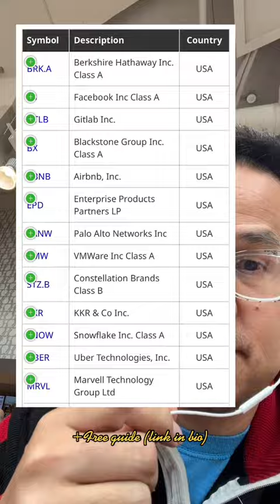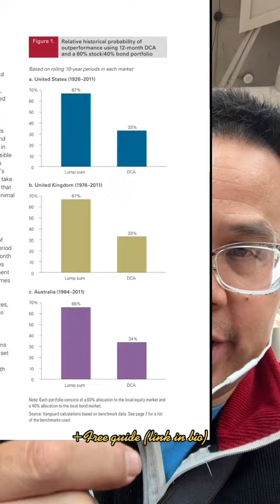2 mistakes that ALL money gurus make on social!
Click the link below 👇to get my FREE guide: 5 Ways to Reach Financial Freedom Faster 🎁

You should get a confirmation right away so remember to check your spam folders and to add my email to your approved senders list. ✅

✨Gmail also has “Promotions” and “Social” folders so remember to check those too! 📂

✅ FB group Fat FIRE Club!

Past results not indicative of future results

Education. Not advice. Consult your financial adviser